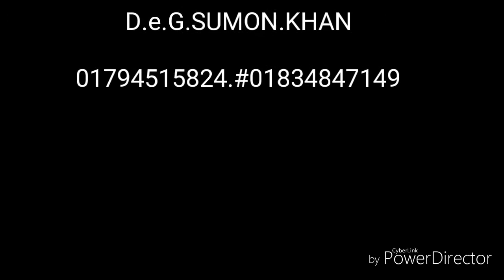sumon hoson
sumon